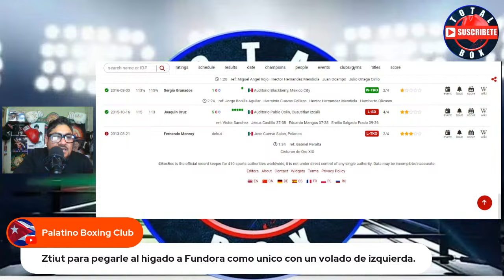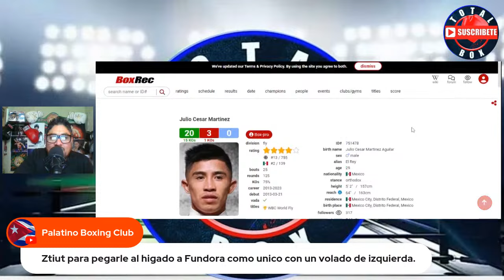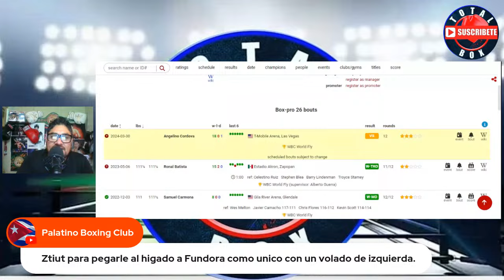MEXICANOS EN ACCION. PITBULL CRUZ. OSCAR VALDEZ. JULIO CESAR MARTINEZ Y ZURDO RAMIREZ ¿COMO LES IRA?